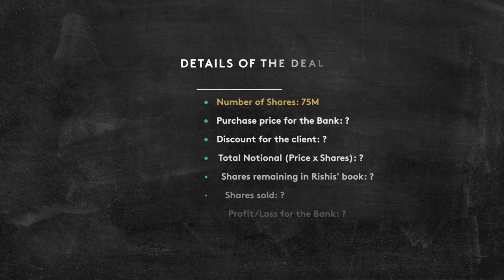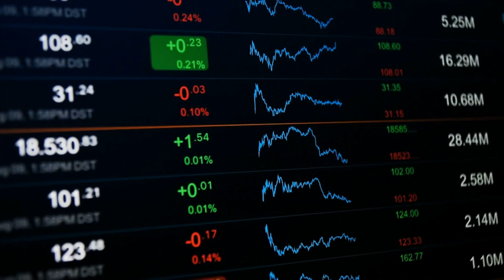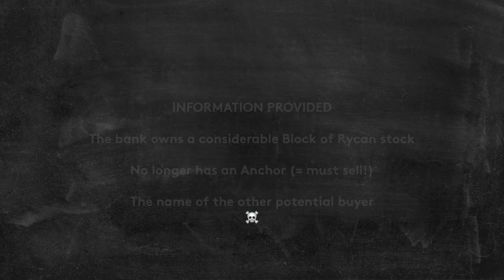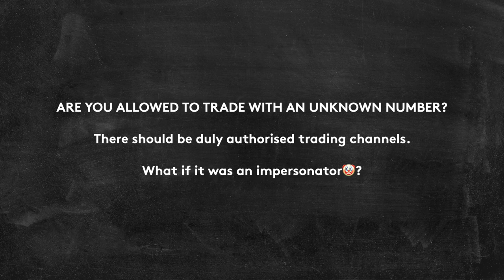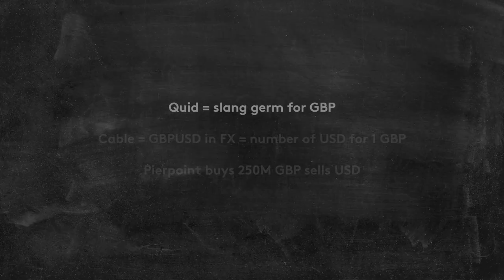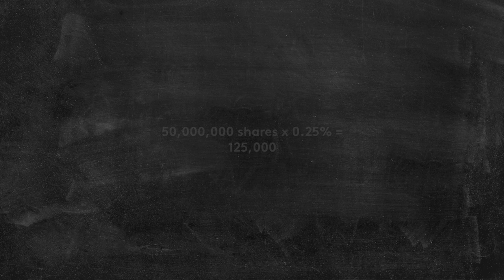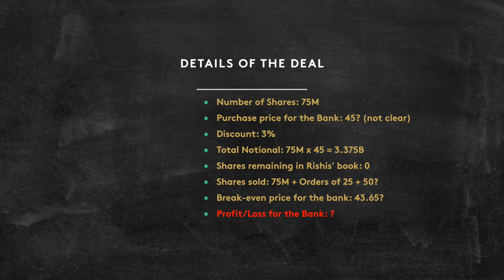INDUSTRY S2: The Big Block Trade - Analysed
We're breaking down the big block trade of Industry season 2, episode 2, where Rishi sells 75M Rycan shares to the hedge fund led by Jesse Bloom. Does the execution of the deal make sense? And who's winning here?

KEY FINANCIAL CONCEPTS
👉Block Trade
👉Sales & Trading
👉Trading lines and counterparties
👉FX Trades
👉Trading book

TIMESTAMPS
00:00 Only a few minutes left to place the Rycan shares
00:50 The details of the deal
02:00 Key meeting with a hedge fund on the tennis court
03:30 Initiating the transaction & Negotiating the price
04:09 Confirming specialist interest through the FX desk
05:24 Closing the  Rycan deal with the hedge fund
06:43 Position in Rishi's trading book
07:30 Actual PnL for Rishi's trading book

If you are or represent the copyright owner of materials used in this video and have a problem with the use of said material, please email , and we can sort it out.

ABOUT INDUSTRY
Industry gives an insider's view of the blackbox of high finance following a group of young bankers as they forge their identities within the pressure cooker environment and sex and drug-fueled blitz of international bank Pierpoint & Co's London office.